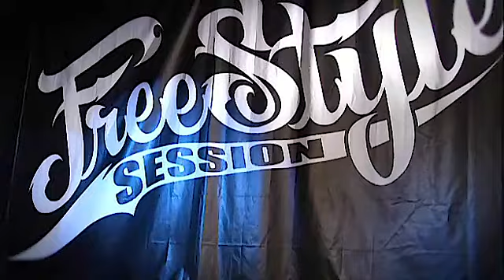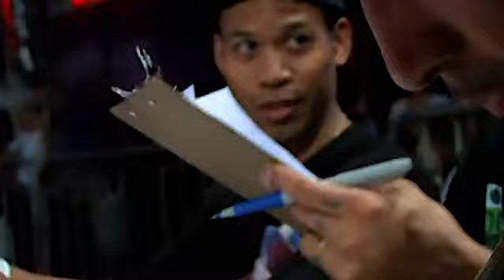Freestyle Session 12th Anniversary 2009 - Breakdance Collection Parte1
Disc 1: 90 MINUTE

2:50 Kadetes Del Toke Vs. Last 4 One
12:11 Mighty Zulu Kings Vs. Texas.Mexico.Alliance
20:19 Funky Masons Vs. Full Force
29:11 Now Or Never Vs. Monsta Squad
37:09 Hustle Kids Vs. Rock Steady Crew
45:05 Formosa Vs. Knucklehead Zoo
51:53  Dynamic Rockers Vs. Extraordinary Gentlemen
59:11 The Squadron Vs. Battle Snakes

Extra:
1:06:03 B Roll (clips of crews from interviews) + more